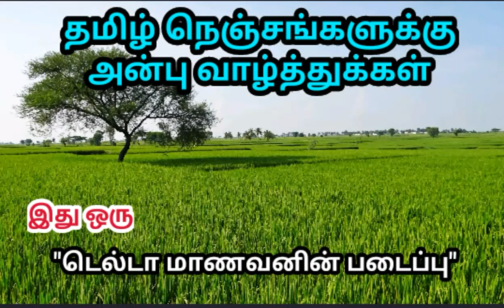நுணா மரத்தின் மருத்துவ பயன்கள்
நுணா மரத்தின் பூ,இலை,காய்,பழம்,வேர் மற்றும் பட்டை என அனைத்துமே மருத்துவ குணங்கள் கொண்டது.

"தெரியாதவற்றை தெரிந்துக்கொள்வோம்
தெரிந்தவற்றை பகிர்ந்துக்கொள்வோம்"